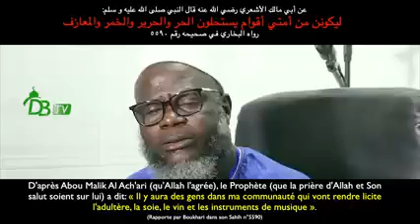24 May 2022